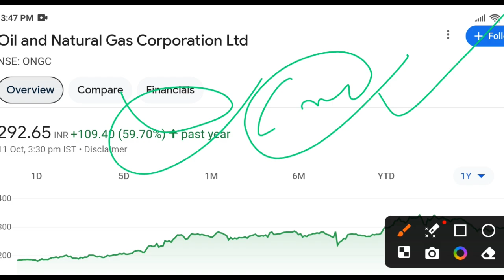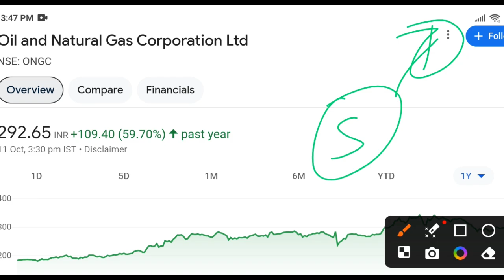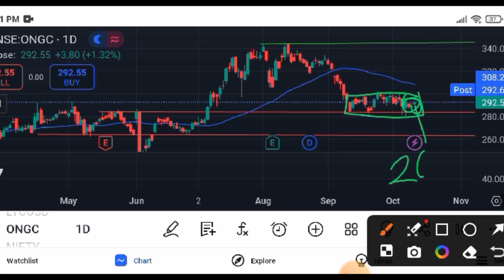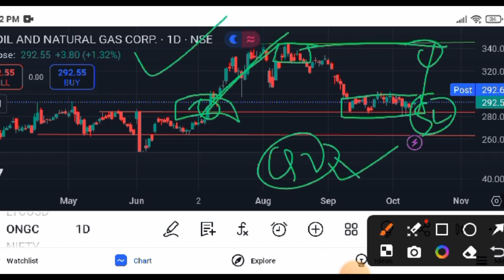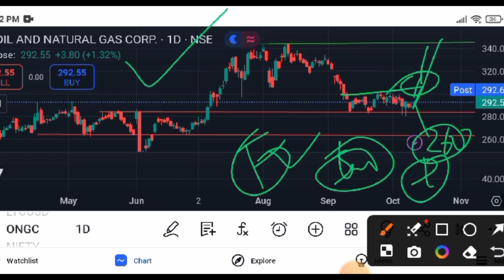ONGC SHARE NEWS TODAY | ONGC SHARE LATEST NEWS | ONGC SHARE TARGET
Your Quarries:-